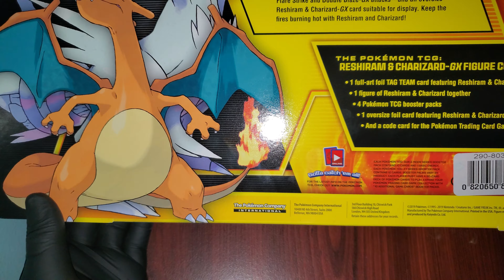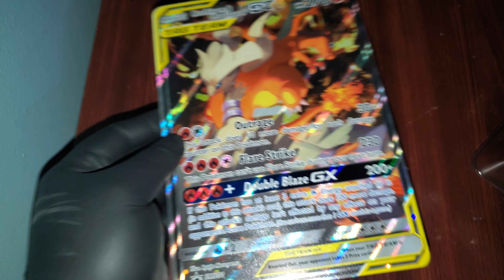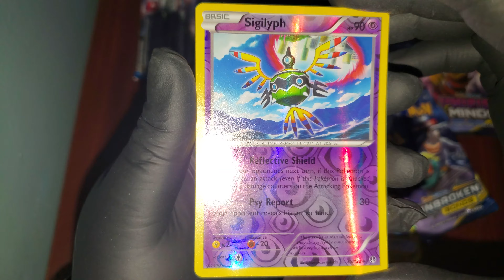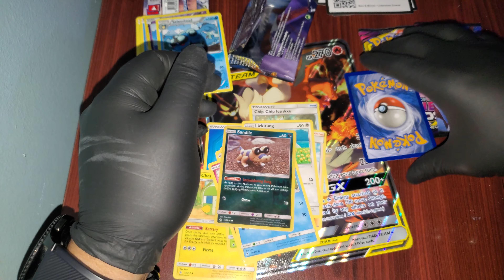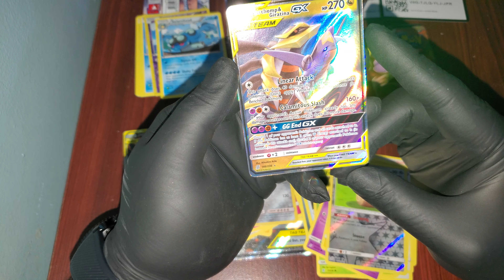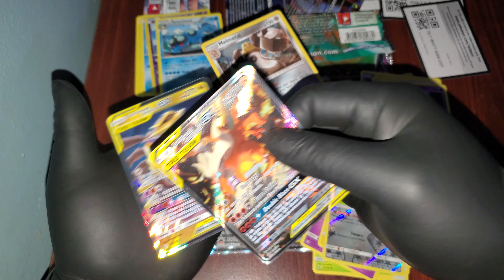HAPPY POKÉMON DAY!!! OPENING A RESHIRAM & CHARIZARD GX FIGURE COLLECTION BOX!!! [UNPACKING #44]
HAPPY POKÉMON DAY AND TODAY WE ARE OPENING THE RESHIRAM & CHARIZARD GX FIGURE COLLECTION BOX!!! WHAT WILL WE GET?!?!?